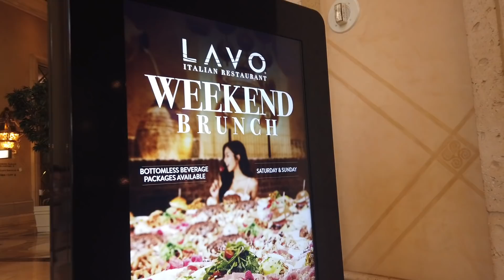ALL YOU CAN EAT OYSTERS Italian Brunch @ The Venetian Lavo!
We went to Lavo at the Palazzo, Venetian to try their All you can eat oysters and Italian Weekend Brunch! We had plenty of food here including, salmon ceviche, brunch pizza, oysters, Fettucine Alfredo, among many more dishes at this All you can eat brunch Feast!

The All  You Can Eat Brunch : $49.99
Bottomless Mimosas: $29.99

Note: Served only on weekends Saturday and Sunday

Location: Grand Canal Shoppes at The Venetian Resort Las Vegas